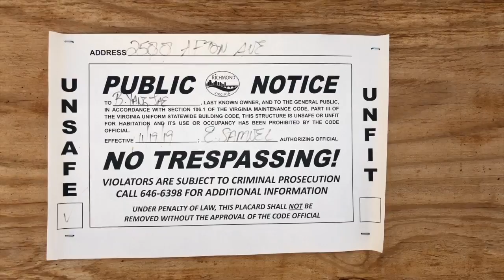Sean Crippen with Virginia Community Voice talks about building up Southside Richmond